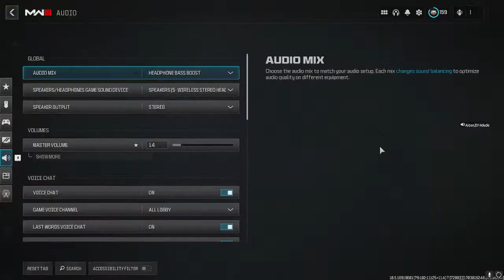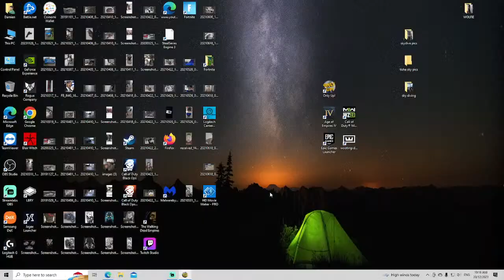DAY FOUR of streaming till i blow up :O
Just streaming , might get a rare sighting of an Alaskan Malamute or a Siberian Husky!